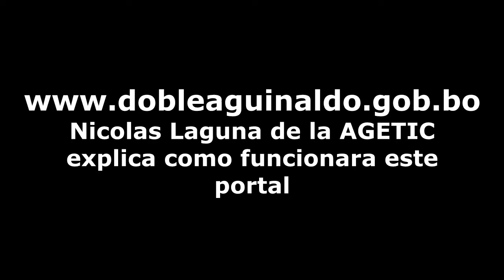Nicolas Laguna de la AGETIC explica todo sobre la pagina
Nicolas Laguna es Director de la AGETIC la agencia que estara a cargo de lo que sera la web del registro y pago del Doble Aguinaldo